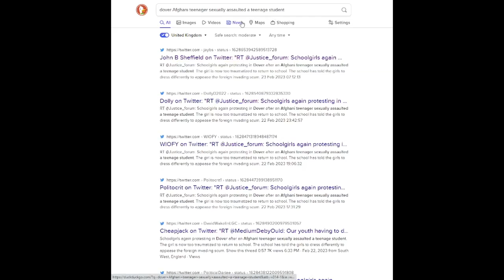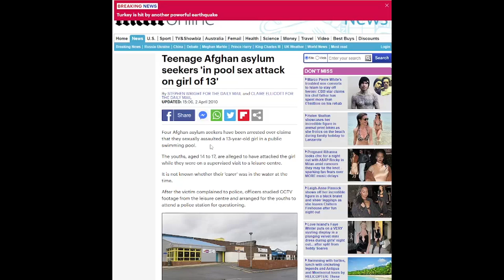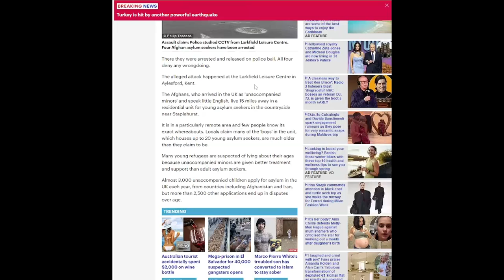Dover teen raped by asylum seeker | Talking Really Channel | girl is traumatised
Dover teen raped by asylum seeker | Talking Really Channel | girl is traumatized
The story broke that a girl was raped on-site, by an afghan teen boy, who is an asylum seeker (allegedly)
UPDATE:  the girls who protested have been suspended.

CREDIT ROLL
WEBSITES